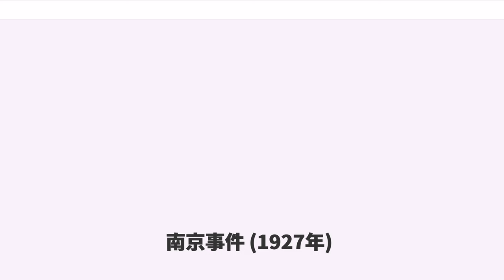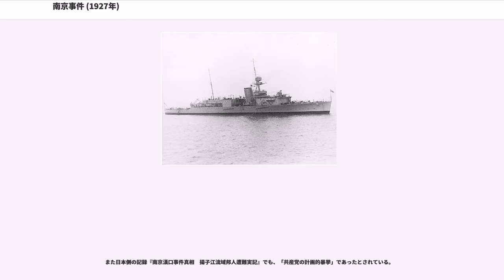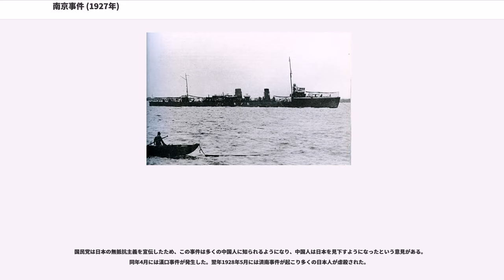南京事件 (1927年)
中華民国の戦闘_(1912年-1949年)

南京事件（なんきんじけん）は、1927年（昭和2年）3月24日、北伐の途上において、蒋介石の国民革命軍の第2軍と第6軍を主力とする江右軍（総指揮・程潜）が南京を占領した際に起こした、日本を含む外国領事館と居留民に対する襲撃事件。その後の中国の進路や日本の対中政策を大きく変えることになった。

1927年3月21日、蒋介石の国民革命軍は上海を占領し、南京攻略を目指して3月23日に南京城を包囲した。

張宗昌ら直魯連合軍8万は戦わずに退却し、市民も逃げ惑い、南京城内は混乱した。

3月22日朝、日本海軍は荒木亀男大尉指揮下の海軍陸戦隊10人を機関銃一門、無線電信機、小銃などを携えて上陸させた。しかし、自動車で南京城に入ろうとすると儀鳳門で張宗昌ら直魯連合軍は、蒋介石軍を援助する疑いがあるとして小銃など武器を押収した。機関銃一門、無線電信機は先発の自動車で運んでいたので押収はされなかった。荒木大尉は抗議したが受け入れられず、儀鳳門に翌朝まで抑留された。

南京在留日本側は、掠奪暴行が予想されたので3月22日に婦女子を領事館に避難させ、23日午後8時までに領事館舎15人、本館に38人、警察官舎に20人、書記生室に19人、署長官舎に10人を収容した。

1927年（昭和2年）3月24日早朝、国民軍総司令蒋介石の北伐軍が南京に入城した。その軍長は程潜であった。当初は平和裏に入城していたが、まもなく、反帝国主義を叫ぶ軍人や民衆の一部が外国の領事館や居留地などを襲撃して暴行・掠奪・破壊などを行い、日本1人（後述の宿泊船警備の海軍兵）、イギリス3人、アメリカ合衆国1人、イタリア1人、デンマーク1人の死者、2人の行方不明者が出た。

フランス人宣教師が2名殺害された。アメリカ人で金陵大学副校長イーゼーウィリアム博士も殺害された。そのうち一人は頭髪からヒゲ、陰毛まで焼かれ、大腿部を切断された。また婦人も陵辱された。

日本領事館は蒋介石の軍が入城したとき、国民党軍は規律正しいと聞いていたので安心し、防衛のための土嚢や機関銃を撤去し、開門して国民党軍を受け入れた。また、倉庫には小銃30挺が保管されていたが、それらの上に荷物を山積みしており、準備されてはいなかった。当時の記録では、この時入場した国民党軍は、便衣隊であったかもしれないとも書いている。

中国軍一個中隊が正門から闖入すると、歩哨に立っていた西原二等兵曹に銃剣を突き付け、殴りつけられた。中国軍は「やっつけろ、やっつけろ」と連呼しながら銃剣で突きまくり顔面や頭部をめった打ちにして負傷させた。救援にかけつけた数名の海軍陸戦隊員も銃剣を突き付けられ、時計や財布を掠奪された。

その後中国軍は、本館を襲撃して電話機や器物を破壊し、金庫を開けろと木村領事館警察署長に命じたが、署長が応じなかったので発砲し、署長は右腕を負傷した。

領事館舎の2階にいた根本博陸軍武官（少佐）に対して、中国兵は室内に入るや否や頭をめがけて発砲したが、それた。しかし腹を撃たれ、１階に飛び降りようとしたところ臀部を銃剣で突き刺され、突き落とされた。室内に残っていた領事夫妻らに向かって中国兵は「金を出せ」「金庫を開けろ」「出さねば殺すぞ」と罵りながら、所持品を奪い、領事夫人は服を脱がされた。寝室の領事専用金庫は破壊され、貴重品はすべて持ち去られた。さらに中国兵に後続して、南京の老若男女の住民、苦力らが押し寄せ、電球、電線、装飾器具、炊事道具、風呂桶、便器まで持ち去った。日本人は衣服を脱がされ、それらの衣服も持ち去られた。強奪は朝7時から午後1時すぎまで打ち通しに行われた。

その後、第2軍政治部蒋勁、師長戴岱がやってきて「我が国民軍は外国人に危害は加えない。今日、諸君を苦しめたのは確かに北軍の所為である」と述べた。

荒木大尉は反撃すると日本人避難民に危険が及ぶため、海軍陸戦隊員に無抵抗を命じていたため、館内の日本人は一方的に暴行や掠奪を受けた。日本側の報道によると、駆逐艦「檜」などから派遣されていた領事館警備の陸戦隊の兵力は10人しかなく、抵抗すれば尼港事件のような民間人殺害を誘発する危険があると考えられたため、無抵抗が徹底されたという。

領事館への襲撃のほか、係留中の宿泊船（ハルク）の警備についていた後藤三等機関兵曹...